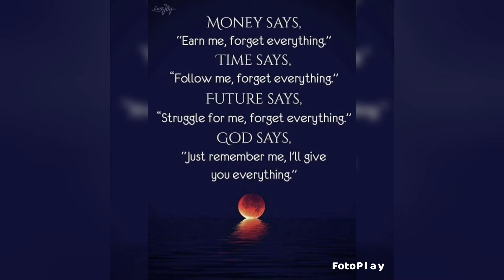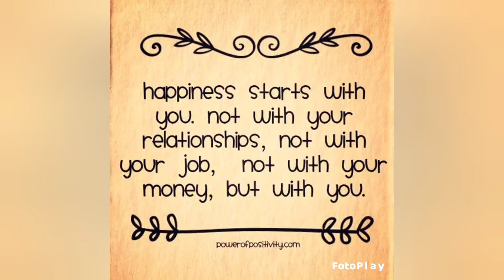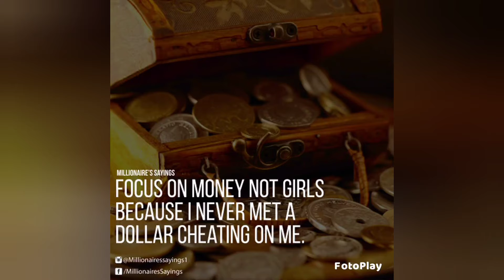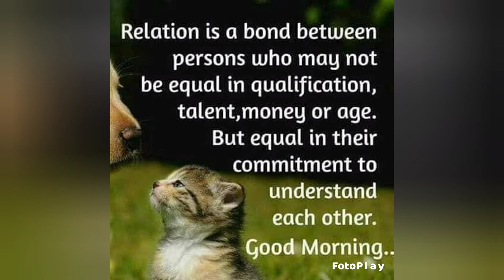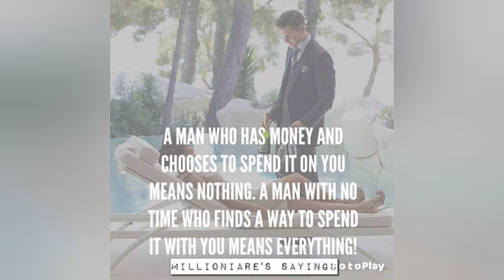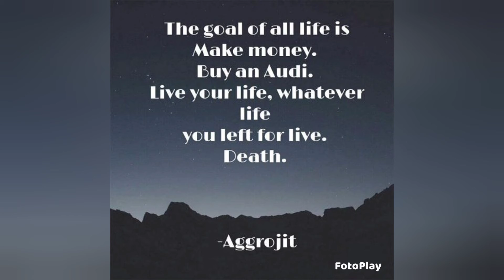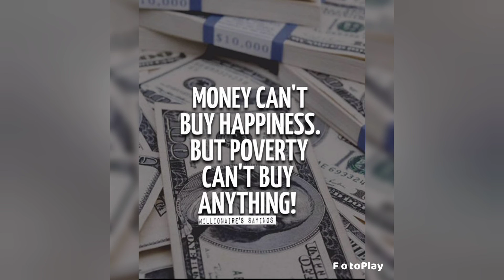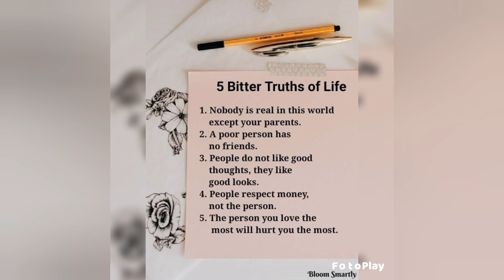Money Quotes part 2 || Sofia Monique